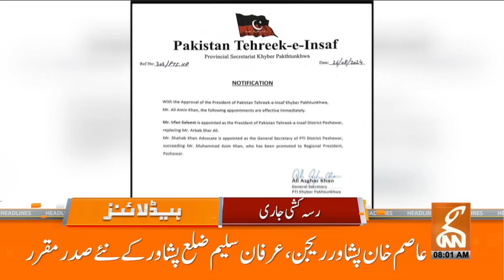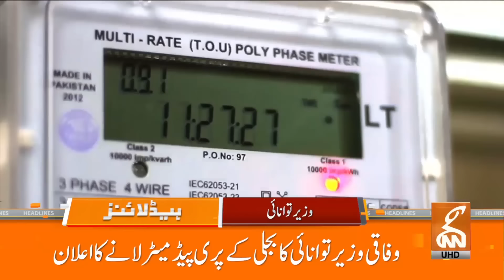PTI Smart Move in Supreme Court | News Headlines | 08 AM | 27 August 2024 | GNN